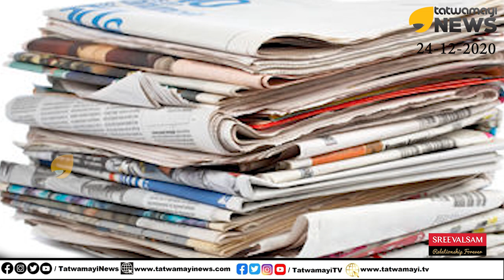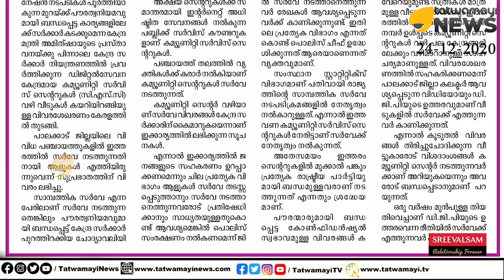പൗരത്വ നിയമം- ആരുമറിയാതെ സർവ്വേ തുടങ്ങിയെന്ന് വ്യാജവാർത്ത; സുപ്രഭാതത്തിൻ്റെ സുവിശേഷ പ്രസംഗം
പൗരത്വ നിയമം- ആരുമറിയാതെ സർവ്വേ തുടങ്ങിയെന്ന് വ്യാജവാർത്ത; സുപ്രഭാതത്തിൻ്റെ സുവിശേഷ പ്രസംഗം | Suprabhatham Daily | CAA